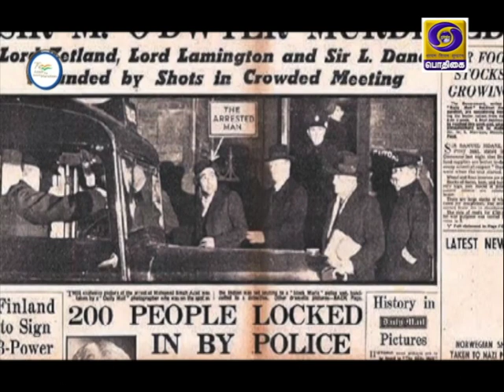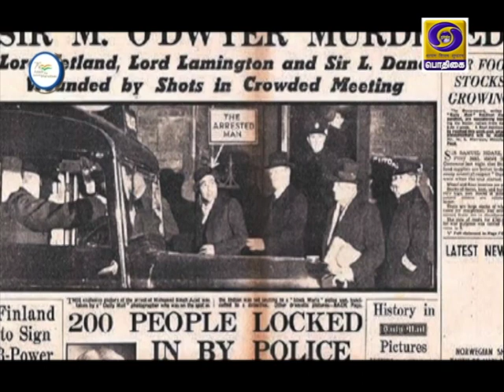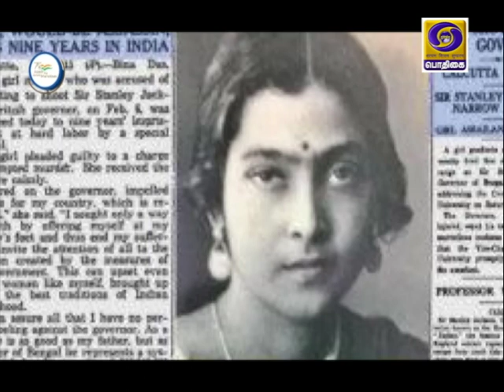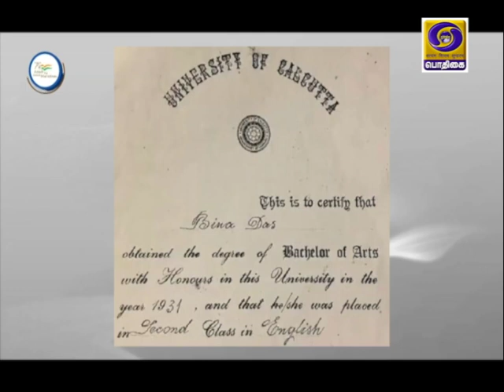AZADI - SAFAR | SHAHID UTTAM SINGH/BEENA DAS PodhigaiTamilNews